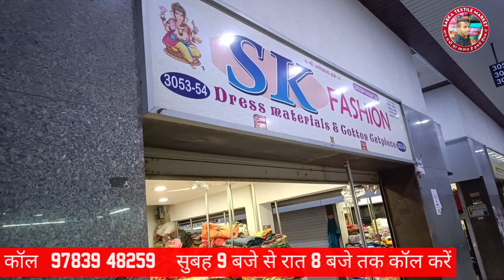कोटन का भंडार फ्रेश कपड़ा खरीदीये, सूट, कुर्ती, Indo प्रिंट, कैंब्रिक प्रिंट,बहुत साढ़े कलेक्शन मिलेगा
अपने शॉप की Video बनाने है तो Whatsapp करें :- 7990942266

Adresh :- Surat Gujarat
Avadh Textile Market Just New Bombay Market Close

✧═══•❁Keybord❁•═══✧

सबसे सस्ता कटपीस मार्केट
सूरत कटपीस होलसेल मार्केट
अहमदाबाद कटपीस मार्केट किलो के भाव कपड़ा
किलो के भाव खरीदो कपडा ! सूरत के सबसे बड़े कटपीस व्यापारी ! cut piece biggest wholesaler !
कटपीस मार्केट
कटपीस सूरत
कटपीस साड़ी
कटपीस किलोभाव

Avadh market Surat
Avadh textile market Surat
Surat market
Kardhar cutpiece Surat
Katran market mangolpuri
Kilo ke bhav me kapde in Delhi
Kapda market
Maya Mahadev cutpiece center
Ratilal cut piece center Surat
Coton fabric wholesale market
Cut piece
Cut piece wholesale
Katran market
Dupatta wholesale Surat
Fabric
Ludhina wholesale market
Sabse sasta
Suit fabric market in Delhi
Surat
Surat avadh market
Textile yatra
Aasteen ka desigan
All about fabric
Cambric coton fabric
Blouse cutting and stitching
Cloth cutting
Cotton fabric
Fabric kapda
Fancy kapda
Fabrics design
Fabric wholesale
Kanta giri fabric
Kapda
Kapda dukan
Kapde ka market
Kat wali kurti
Lot ka mal in Surat
Surat cutpiece center
Surat cutpiece market
Surat pashupati market
Surat textile
The textile bloger
Textile hub
Cutpiece
Mal

✧═══•❁Inportant Notice❁•═══✧